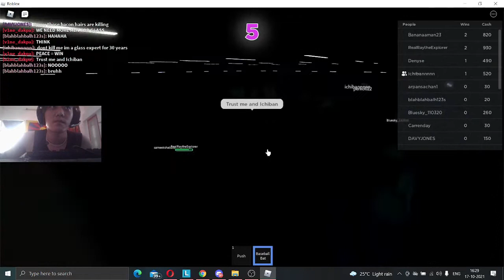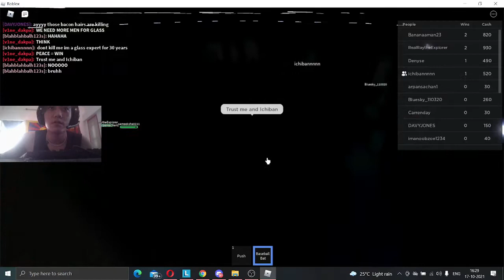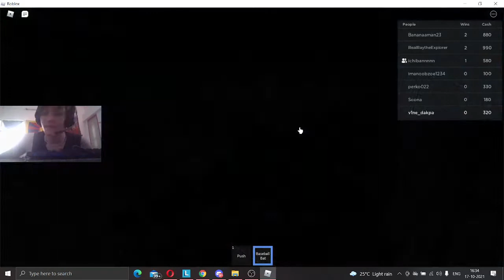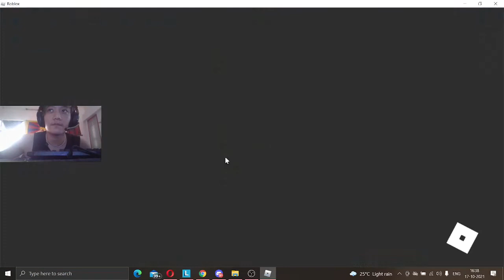Squid Game (Roblox)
Join the Tibetan Squid Game  Discord Server